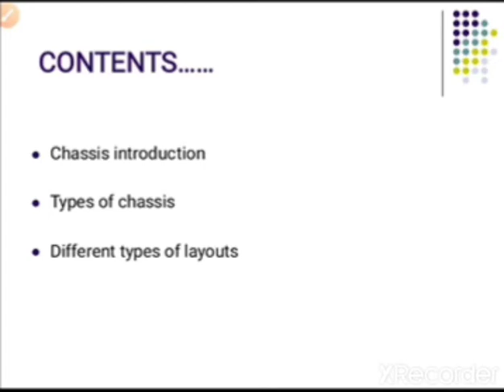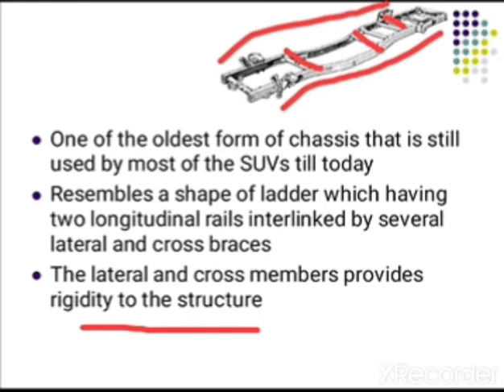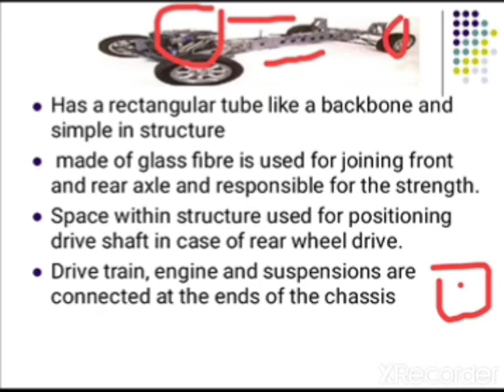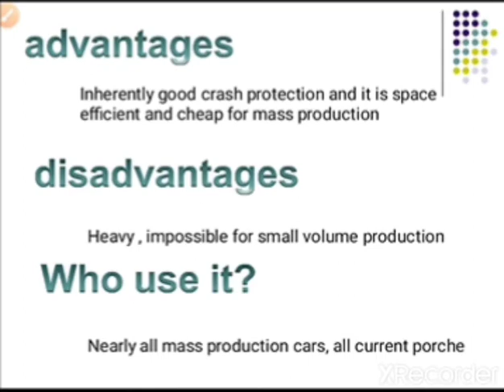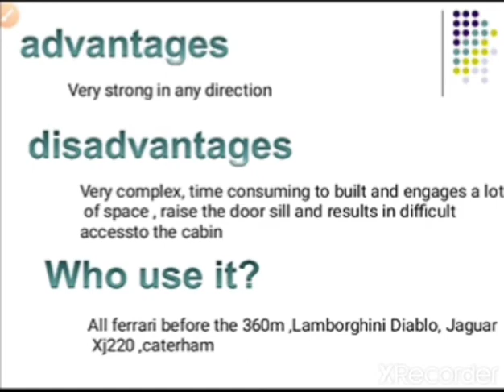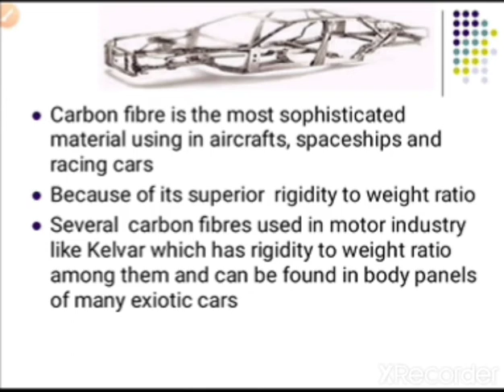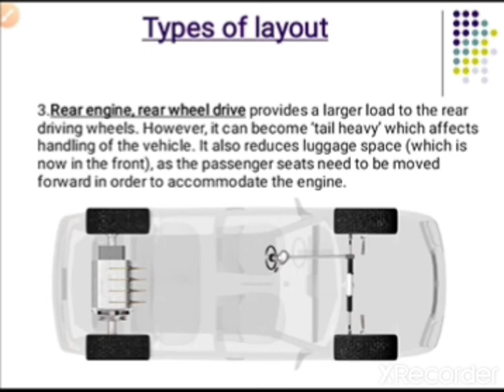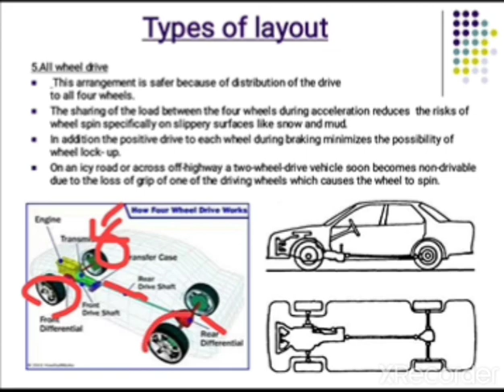Lac-2 Ch-1| introduction | Automobile chassis and types of layout | Automobile Engineering GTU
This playlist is made for students of  mechanical engineering students

this playlist covers whole syllabus of subject Automobile Engineering (3161917).

"jitna bane utna share kare , aapka 1 like muje kafi sara motivation provide karti hai , apka 1 subscribtion mere liye bohot important hai"

☝️☝️ checkout playlist through this link.

please